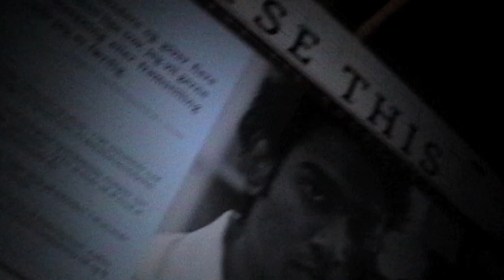BopGunn Presents: Midnight Marauders - The Lost Tapes Episode 3